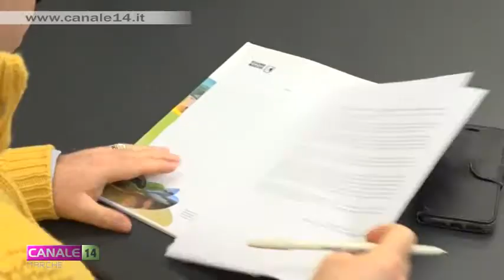Le Marche di Lonely Planet alla Bit di Milano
Stasera le Marche in prima serata all’apertura di Sanremo con lo spot promozionale con protagonista Vincenzo Nibali. E poi Raffaello, la mostra impossibile che fa il boom di visitatori e diventa strumento promozionale della bellezza della regione nel Mondo. Tutto questo sarà presentato alla Bit di Milano, dal 9 all'11 febbraio prossimi.